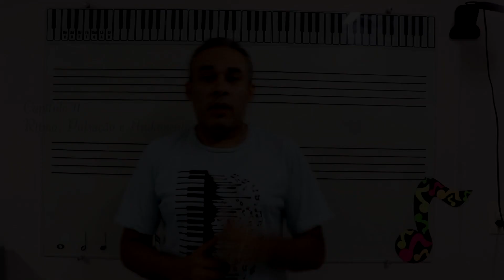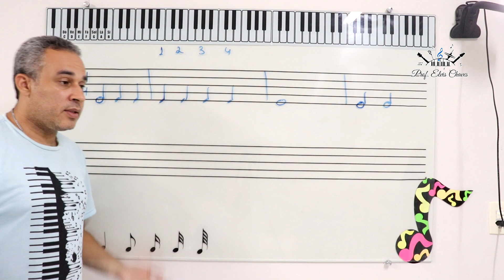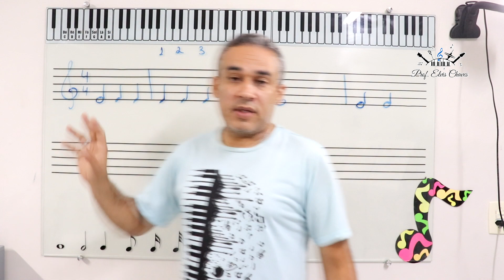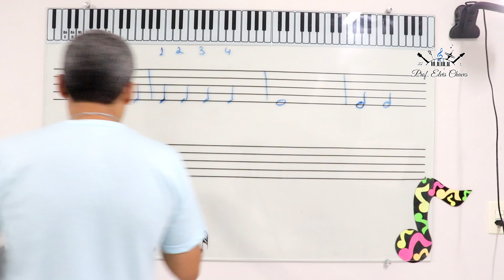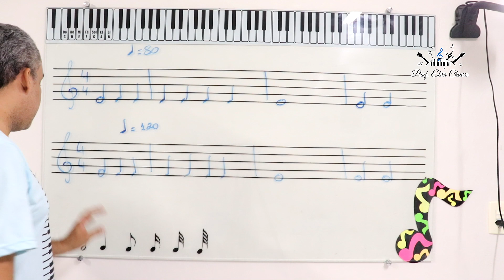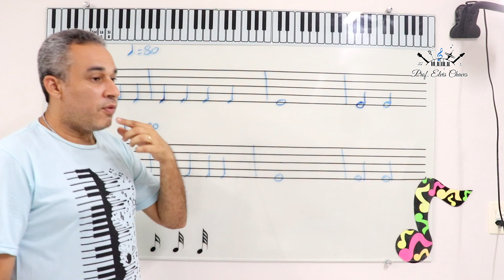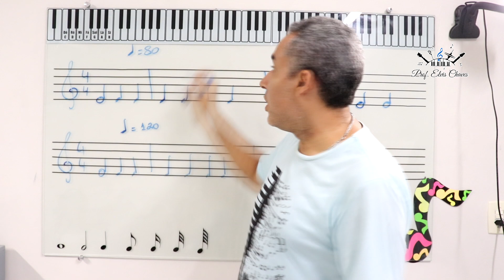👨‍🏫 Vol. 1 - Capítulo 11 - Ritmo – Pulsação – Andamento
Saber ritmo é um dos requisitos fundamentais para qualquer músico alcançar fluência em leitura à primeira vista, executar partituras com precisão, tocar em conjunto e escrever partituras. Essas
necessidades aparecem com frequência na experiência de todo músico (seja ele professor, arranjador, instrumentista, estudante ainda, etc.). Nesta vídeo aula de teoria musical, aprenda: Ritmo, Pulsação e Andamento.

Knowing rhythm is one of the fundamental requirements for any musician to achieve fluency in reading at first sight, to perform sheet music accurately, to play together and to write sheet music. These
needs appear frequently in the experience of every musician (be he teacher, arranger, instrumentalist, student, etc.). In this music theory video lesson, learn: Rhythm, Pulsation and Tempo.